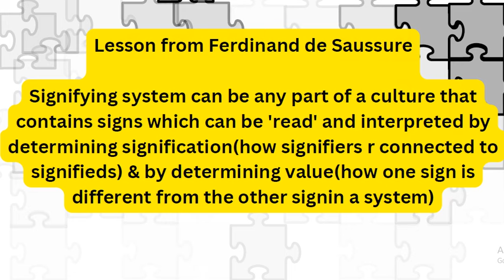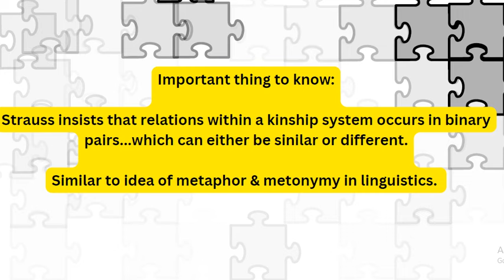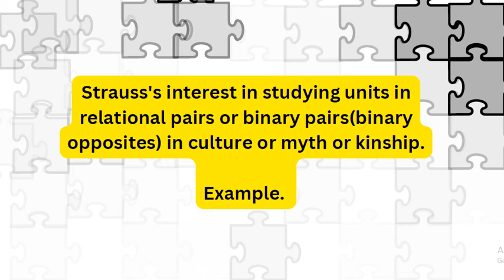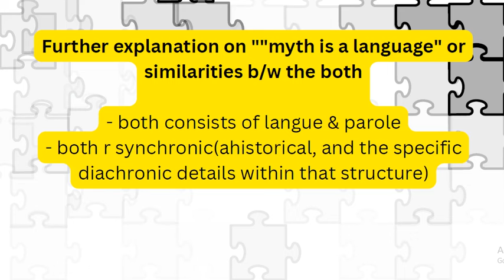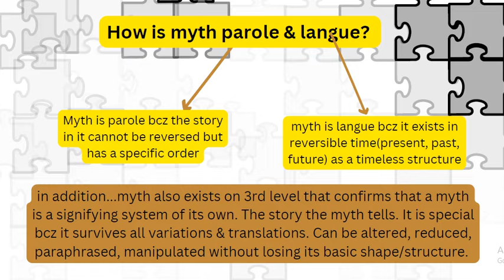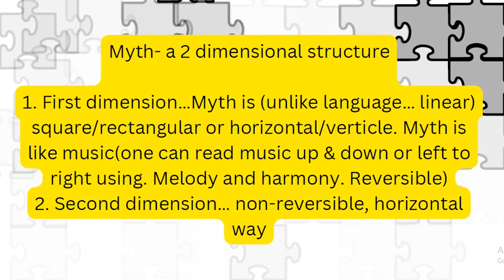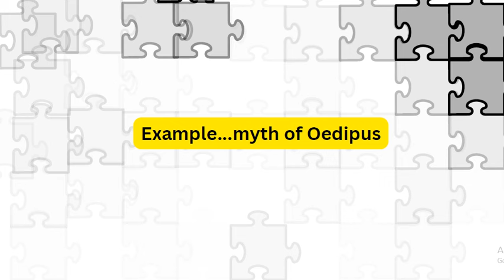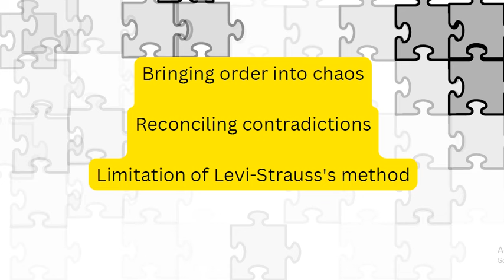Structuralism and Myth Study of Claude Levi-Strauss: An Easy Guide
Lecture 14

Video contains concepts:
1. Structurist analysis of Levi-Strauss
2. Kinship system
3. Functions of Kinship system
4. Metaphor & Metonymy
5. Binary opposites in Myths & Cultures & Kinship systems
6. Why all myths are alike regardless of time & culture?
7. Myth is like language. How so?
8. How myth is Langue & Parole
9. Myth is different from language?
10. Myth: a 2-dimensional structure
11. Mytheme
12. Myth of Oedipus
13. Limitations of Levi-Strauss's theory

Next: Deconstruction and Derrida: An Introduction

Note: a lecture series based on book Literary Theory: A Guide for the Perplexed by Mary Klages and it clarifies all doubts you have about literary theory and criticism.

These lectures start from Plato and ends with Postmodernism.